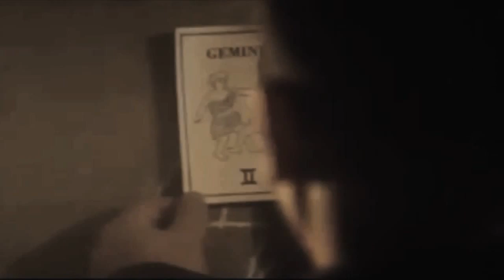Julio Chávez (Signos, Nueva Promo) - Todos tenemos un final